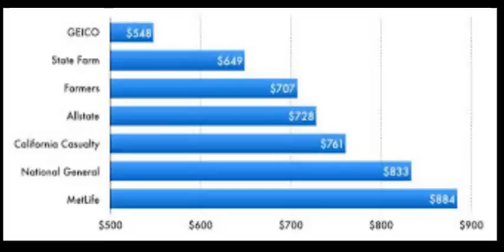cheapest car insurance